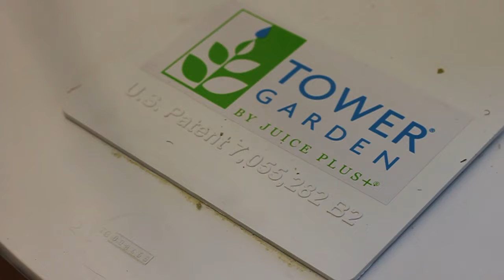2014 AAHSFF Official Selection, Documentary "Plan It for the Planet" by Emily Hall